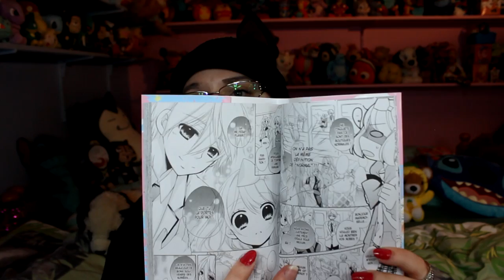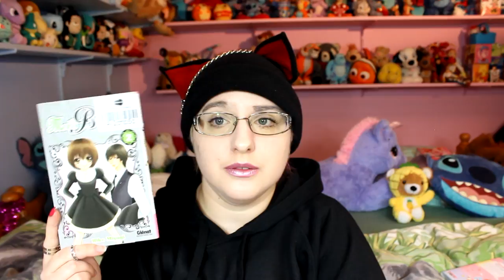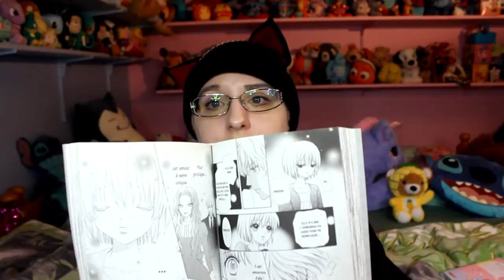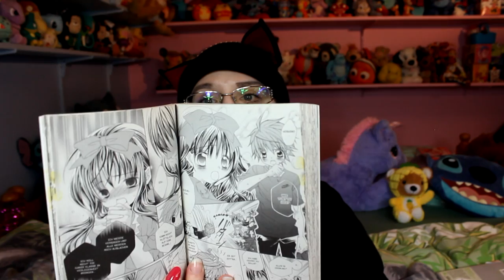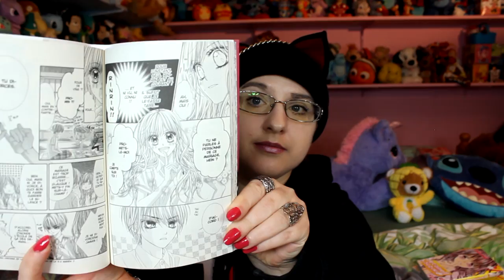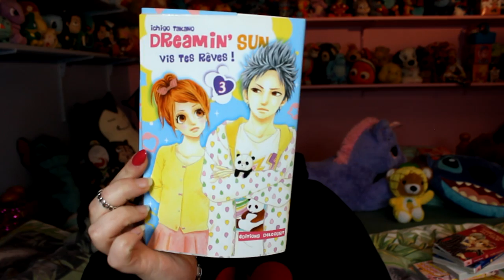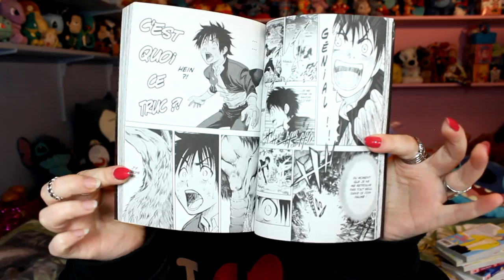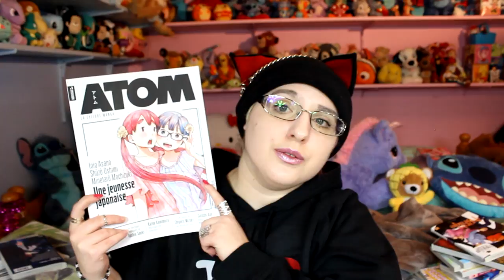Manga Haul Février 2017 1/2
♡ Hibi :
♥ kik. : HibikiPandi
♥ SNUPPS : HibiYume
♥ Periscope : HibiYume
♥ Fyuse : hibiyume

Boîte Postale :
Hibiki YUME
 BP 10002
 17360 saint Aigulin